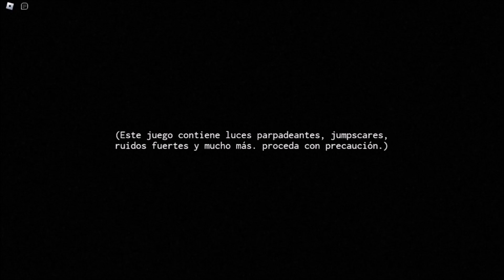Hemos vuelto con el terror!! - Roblox c/Al3xpro2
Hola chicos estamos aquí con un Nuevo vídeo para el Canal, y esta vez regresamos después de tanto tiempo con gameplays de terror de Roblox, y con el pana "Al3xpro2, ya que la verdad él ha estado muy inactivado con su canal, a diferencia de mi que yo siempre estoy haciendo videos de Cars para mi canal, pero no se preocupen que dentro de unos días subiremos más gameplays, en fin, espero que les Haya Gustado, dejen su Like, suscribanse y Activen la Campanita que subo vídeos a Diario, y nos vemos en la Siguiente, adiós...